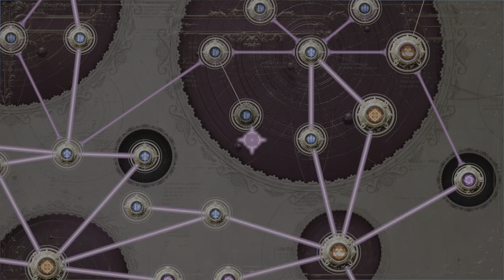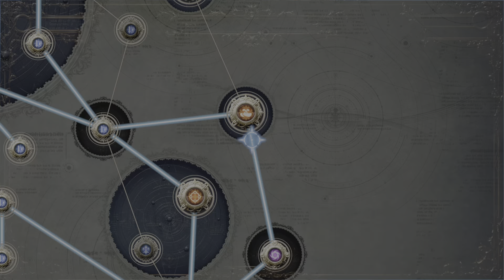The Temple of The Ancients